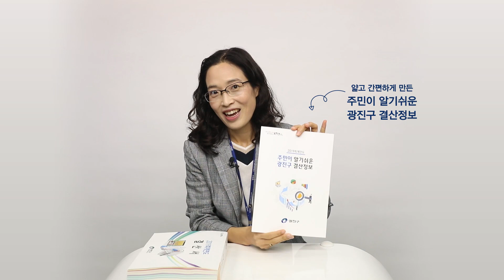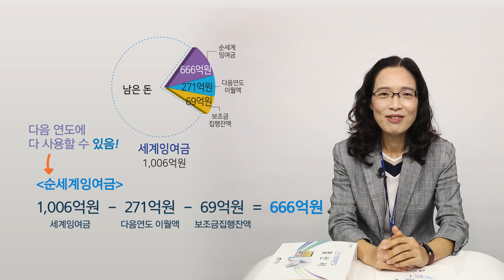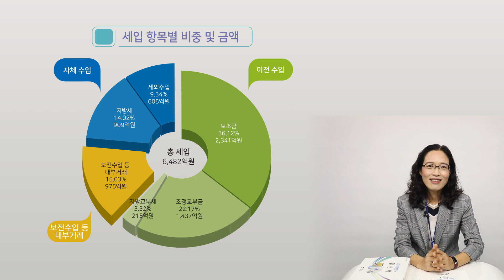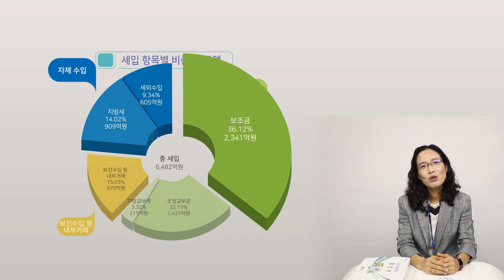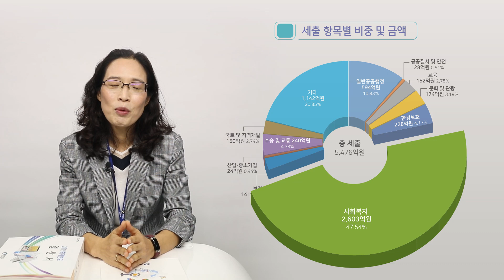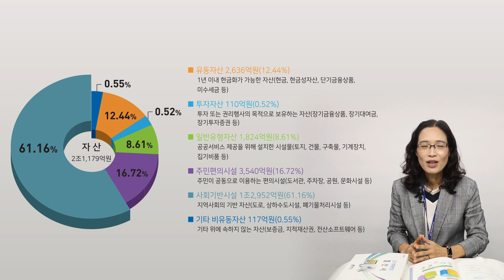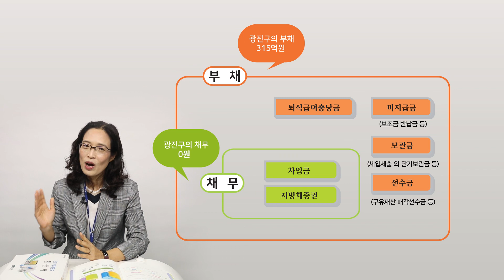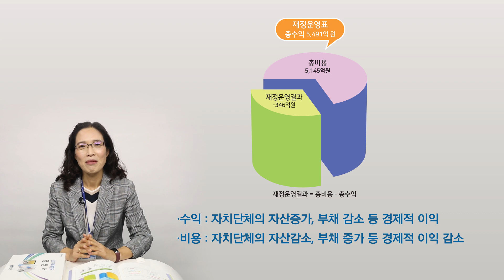[광진유튜버] 주민이 알기쉬운 광진구 결산정보_재무과